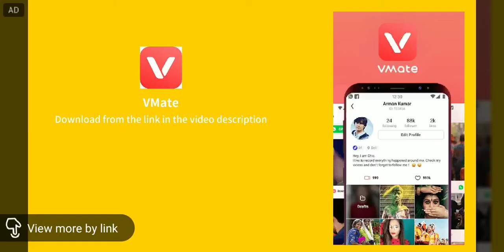Guns of Boom Thanatos and Traitor combo in level 22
VMate is a video editor / video downloader with thousands of funny videos platform. A simple way to edit videos and express yourself – share moments you love, opinions and all that is life and interesting. Follow fascinating creators who got great stories to tell, and discover the greatest moments from all over India and people around you. VMate - the best tube mate & video downloader allows you to download videos as you like.